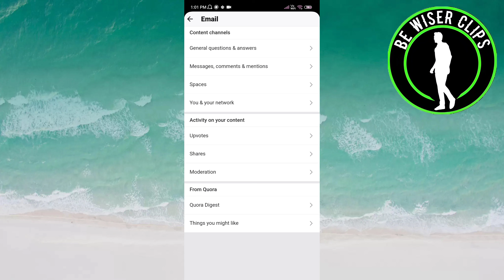How To Disable Space Suggestions on Quora